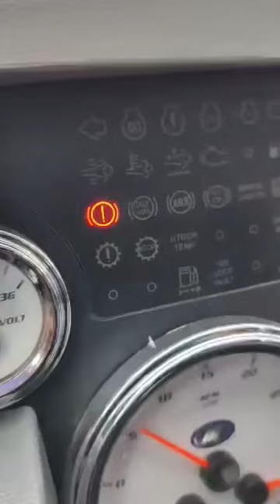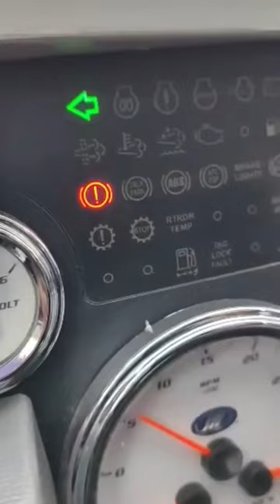Bentley vs MCI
I traded in my school bus a little over a year ago and now drive motorcoaches. With the inspiration of this trend, I decided to be a nut and jump on the band wagon. Thanks to my daughter Diviana Zipp aka Camera Girl and Rachel Greenwell aka Video Editor Extraordinaire!